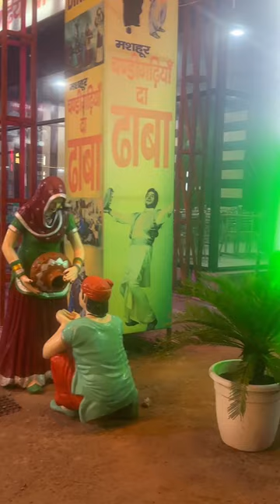Rangla Punjab | Punjabi Culture | Punjabi Dhaba